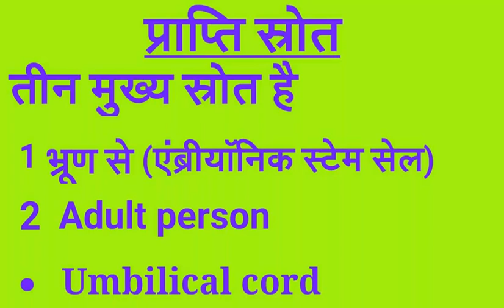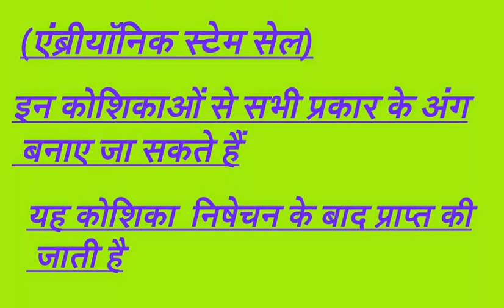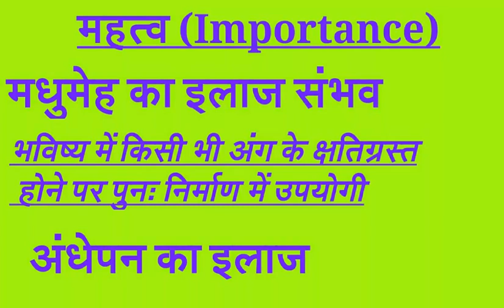stem cell in Hindi,stem cell kya hoti hai,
स्टेम कोशिकाएं क्या होती है
स्टेम कोशिकाएं कहां पाई जाते हैं
यह किस प्रकार विभाजन करने के बाद किसी भी प्रकार के शरीर के अंग को बना सकती हैं
इनका क्या उपयोग है

स्तंभ कोशिकाएं कहां से प्राप्त की जाती है

धन्यवाद